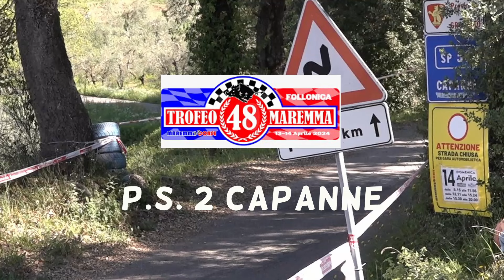48 ° Rally Trofeo Maremma P.S. 2 "Capanne 1" (1)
48 ° Rally Trofeo Maremma  PS. 2 Cappanne
Tutti i passaggi parte 1
Ultimi 2 tornanti